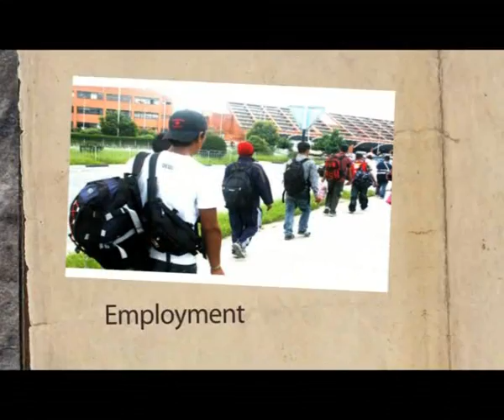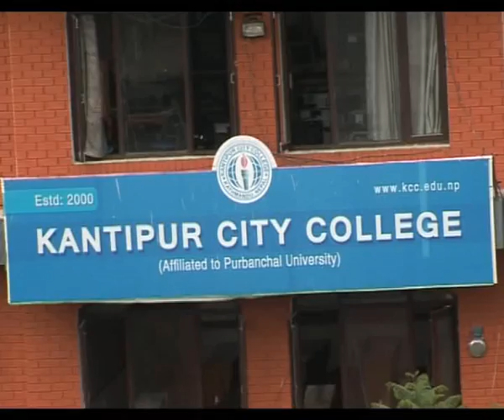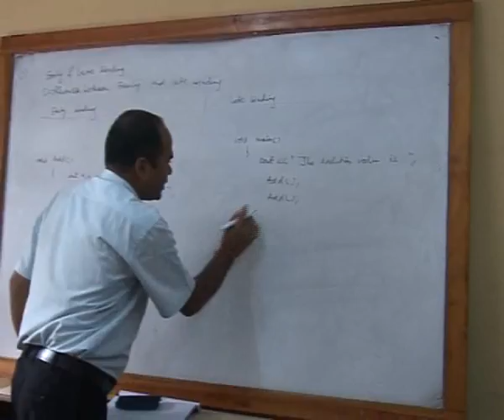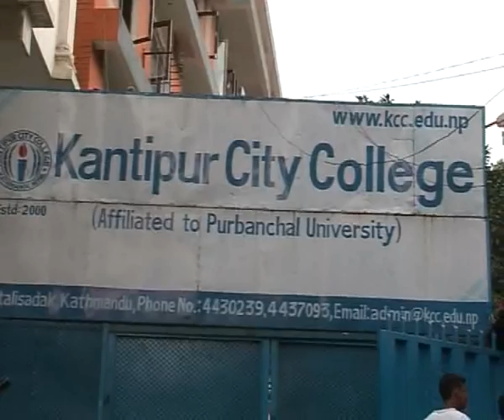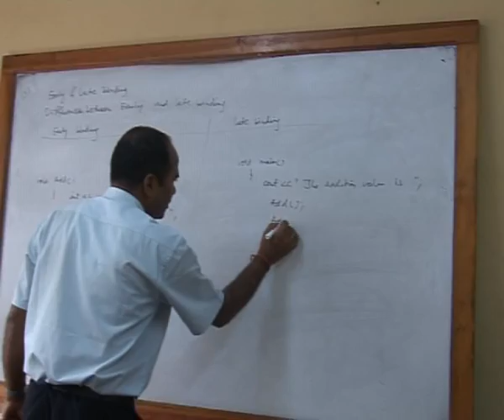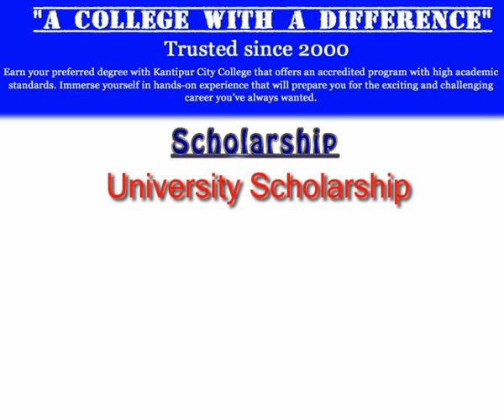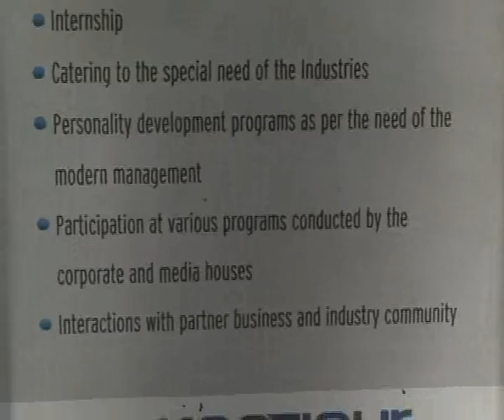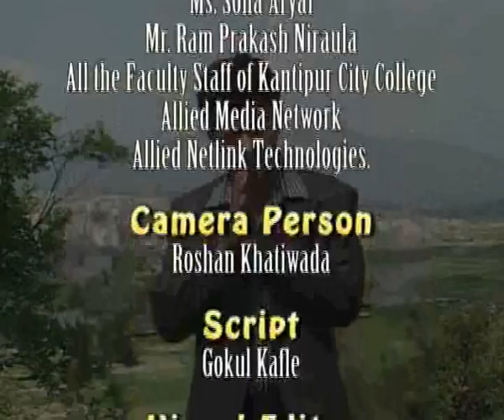Promotion Kantipur City College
Kantipur City College Kathmandu
Production: Promotion MEdia Network
Editor : Roshan KHatiwada